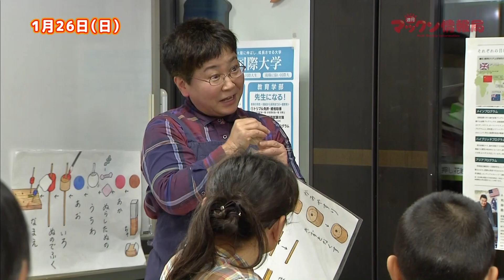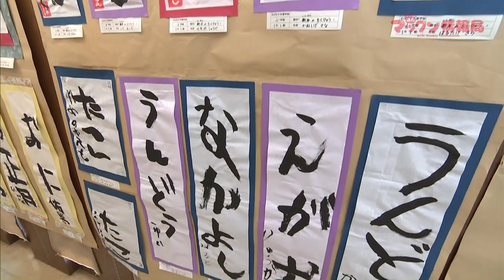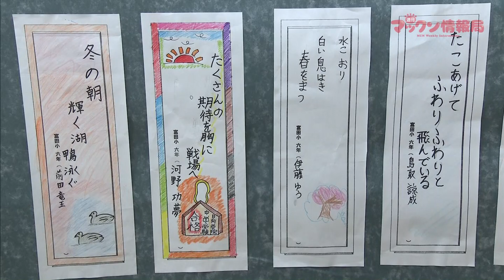『第１９回 九州高等学校文化連盟吹奏楽大会,第３回 全九州高等学校総合文化祭宮崎大会 吹奏楽部門』『木の玩具をつくろう』『中学校合同作品展』「ジモ通」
《ジモ通》
２０２０年１月２９日（水）ＯＡ【後半】

Topic④『第１９回　九州高等学校文化連盟吹奏楽大会,第３回　全九州高等学校総合文化祭宮崎大会　吹奏楽部門』（メディキット県民文化センター）
Topic⑤『木の玩具をつくろう』（みやざきアートセンター創作アトリエ）
Topic⑥『中学校合同作品展』（ギャラリーしんとみ）

スタジオ出演：さとうくみこ、佐藤利洋（嫁恐竜）